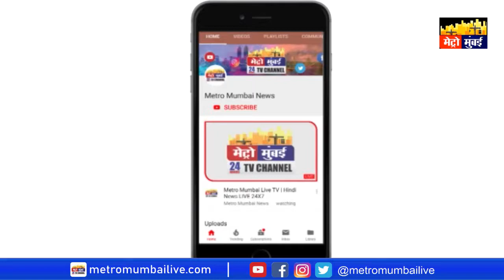योगेश भोईर ने दी दिवाली की शुभकामनाएं